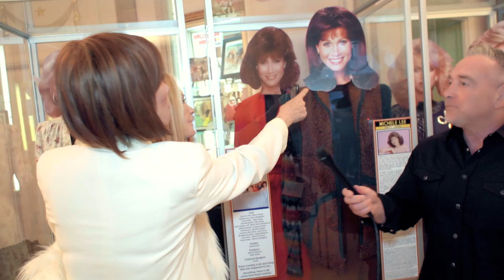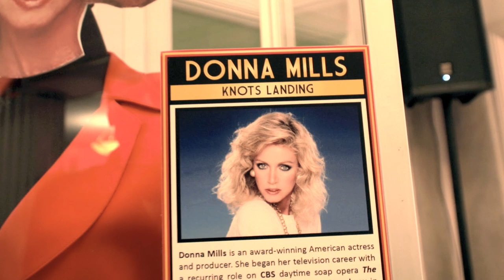Joan Van Ark, Michele Lee & Donna Mills Hollywood Museum Interview - Knots Landing 40th Anniversary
In celebration of Knots Landing's 40th anniversary, the Hollywood Museum unveiled its first lobby exhibit of 2020 featuring the costumes worn by the three leading ladies of the series: Joan Van Ark (Val), Michele Lee (Karen) and Donna Mills (Abby).

Michael Fairman was on the scene with the Michael Fairman Channel for a behind-the-scenes sneak peek before it was shown to the public on opening night.  Michael chatted with Joan, Michele, and Donna to get their thoughts on the wardrobe their characters wore during the series run from 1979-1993, the exhibit itself, and the show being loved and remembered by so many people at this special time in its history.